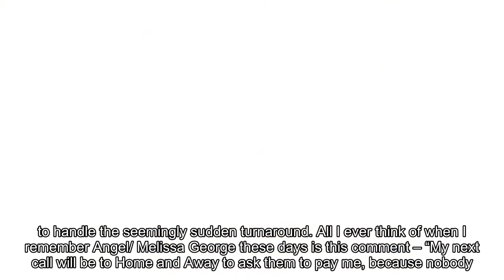Melissa George hints at Home and Away return